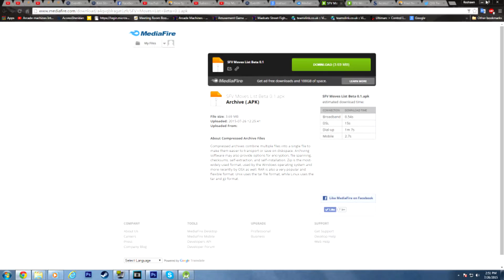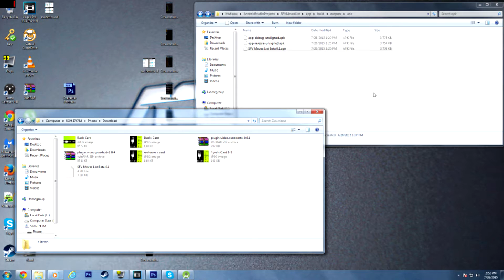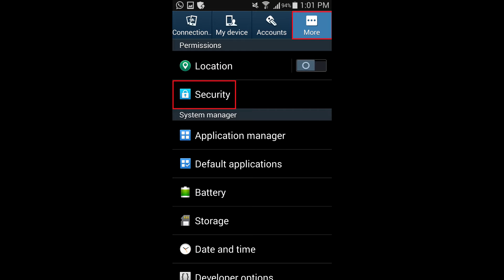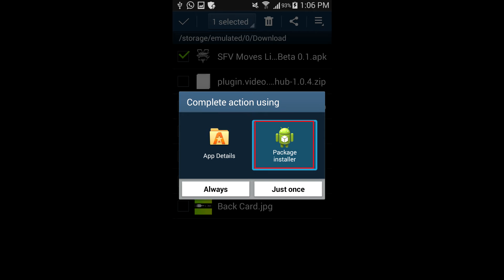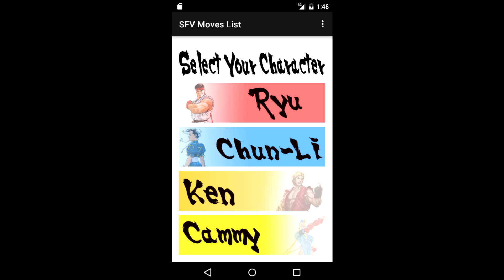Street Fighter V Moves List App (Android Only - FREE DOWNLOAD)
So this is my first android app that I have ever developed and I am showing how to get it right now for free on your android device.

Please feel free to criticize me about any changes that you think that I should make towards the app itself. I want to improve and learn as much as I can and make you enjoy the app at the same time.